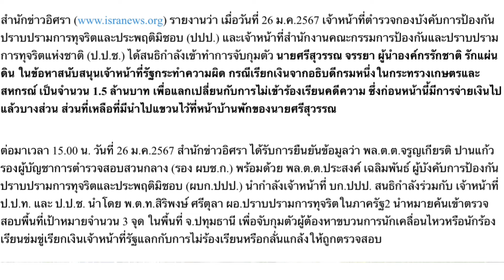พี่ศรีโดนใครเล่น ! เบื้องลึก จับคาบ้าน เอี่ยวคนของรัฐบาล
Line  : vihok001